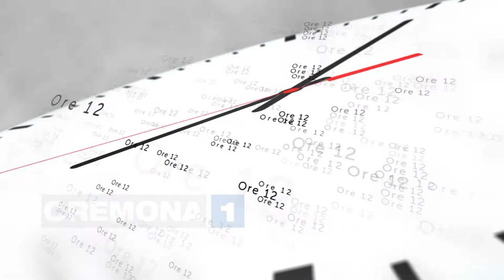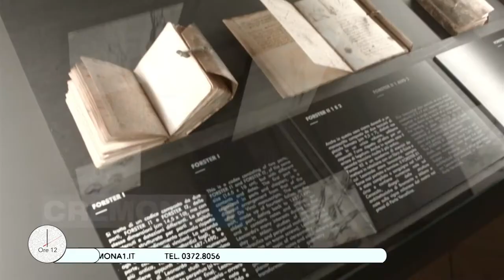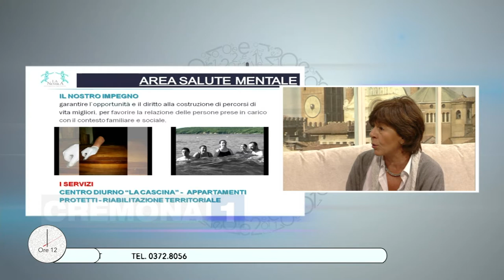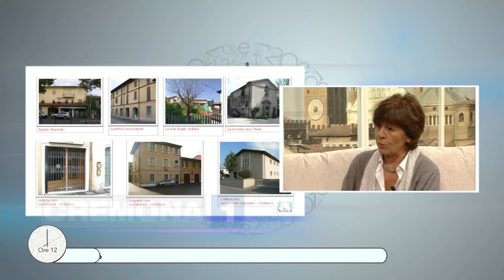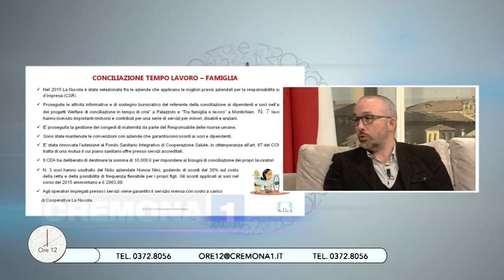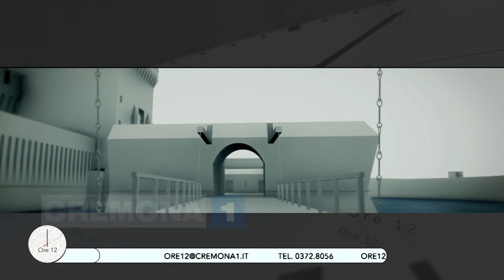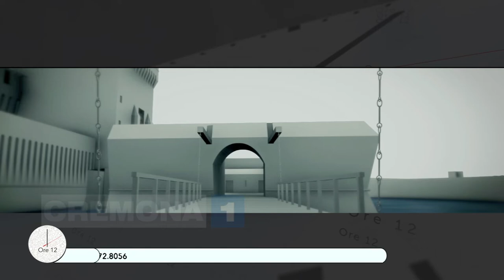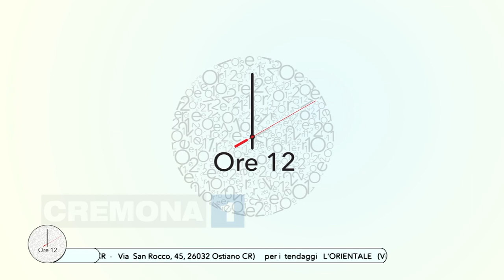Ore12 la puntata di giovedì 20 ottobre 2016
Coop La Nuvola con la presidente Rosangela Donzelli e Simone Casalini, consigliere di amministrazione. Vittoria Fontana, resp. segreteria artistica musicale teatro Ponchielli per la stagione lirica; Angelo Garioni, architetto, e Gianluca Mete, archeologo presentano  “Il castello di Cremona”; Cristina Viciguerra, per le anticipazioni sui Fasulin de l'oc cun le cudeghe, di Pizzighettone; e Giovanni Palisto in collegamento da Villa Verdi